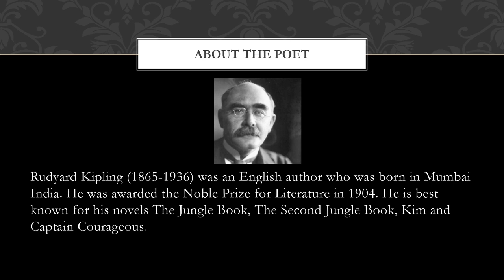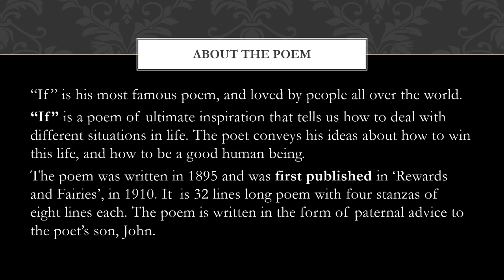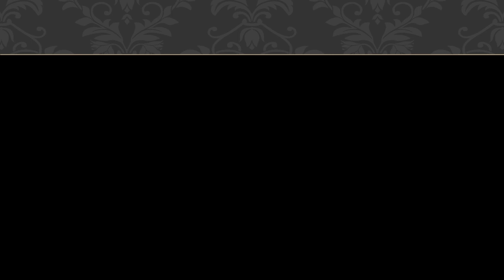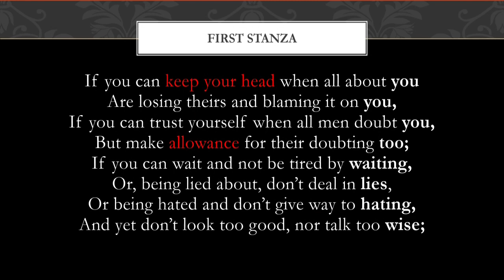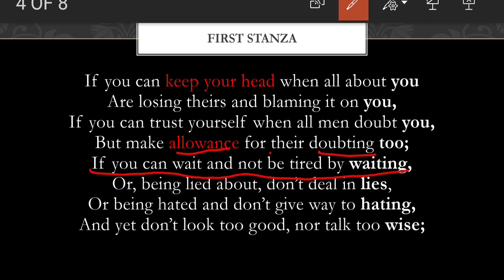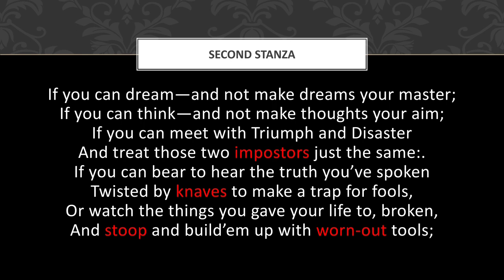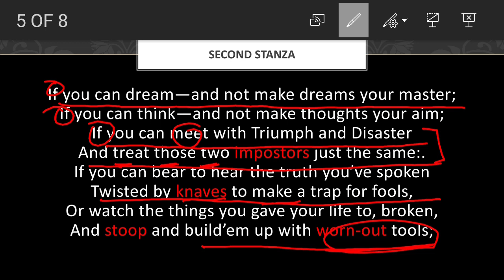Class VII English If part 01